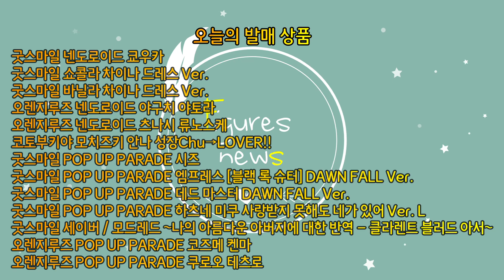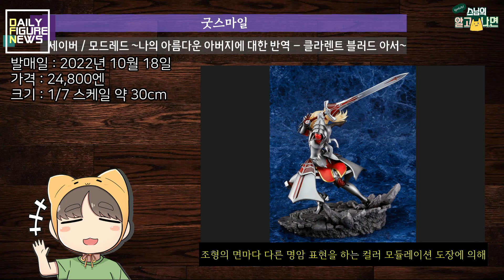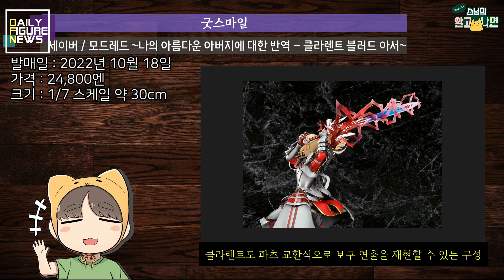221018 Daily Figure News-쿄우카 / 쇼콜라/바닐라 / 야토라 / 류노스케 / 안나 / 시즈 / 엠프레스 / 데드마스터 / 미쿠 / 모드레드 / 켄마 / 테츠로